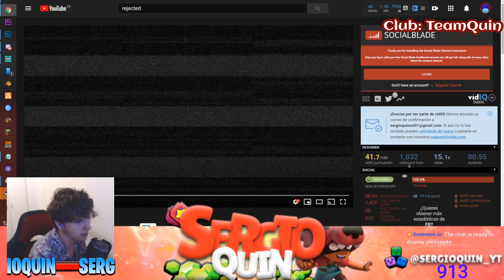ESTE VIDEO DE REJECTED DA MAL ROLLO ¿ESTA HISTORIA ES REAL?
DIALOGO:

Hola, alguien puede oírme?
Probablemente no
¡Ven aquí!
¡Vale! El hombre se fue
¡Alguien está llegando, tenemos que escondernos!
Hola niños, que tal estáis? (probablemente este hablando a los niños que salieron de la montaña rusa sin sus padres, es decir, Nita y León)
Yo.. . Yo no puedo hablar con desconocidos
Yo estoy bien, cuantos años tenéis? (la persona le insiste)
Soy joven y tu? (que pesado es este hombre xD)
Bien yo tengo...
Y luego cambia la pantalla y pone no pueden hablar... Nunca mas

VERSIÓN: 1.12.2

2.-  SER ACTIVOS

3.- ACTIVAR LA CAMPANITA

4.- COMPARTIR EL DIRECTO